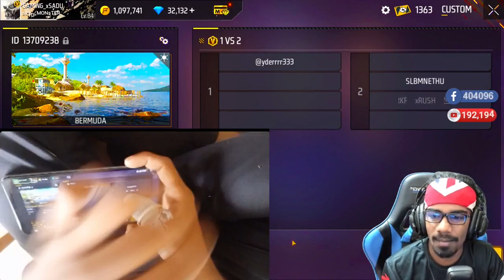සදුවගේ Live එකට ඇවිල්ලා ඇගිලි 5න් වැඩ දාපු කොල්ලා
මගෙ යලුවනේ
ඔයලා ආසම කරන free fire videos බලන්න මගෙ channel එකත් එක්ක එකතු වෙලා ඉන්න.
පුලුවන් තරම් ඔයාලාගේ යලුවන්ටත් එකතු වෙන්න මගේ videos වලට like කරලා  comment කරලා share කරලා  support එකක් දෙන්න.